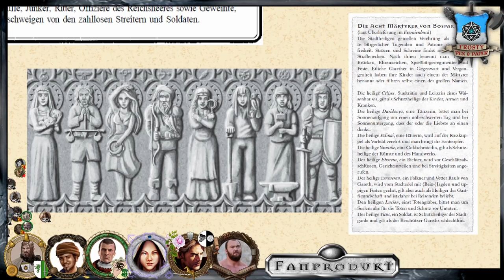[5] [DSA] Ascheregen - Goldener Schein: der gesplitterte Berg (1.5)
▬▬▬▬ Video Beschreibung ▬▬▬▬

Die Schlacht in den Wolken ist geschlagen und Galotta tot.
Ein Sieg war es nicht, aber die Opfer hätten größer sein können.
Gareth brennt und Asche erfüllt die Luft.
Das Mittelreich ist untergegangen und noch immer lebt Rhazzazor

                                    Gareth-Box

▬▬▬▬ Die Helden ▬▬▬▬

▬▬▬▬ Künstler ▬▬▬▬

▬▬▬▬  Kanal-Unterstützung  ▬▬▬▬

▬▬▬▬  Rechtliches  ▬▬▬▬